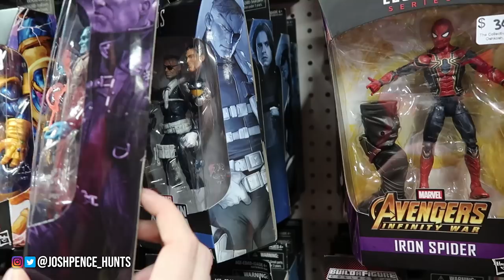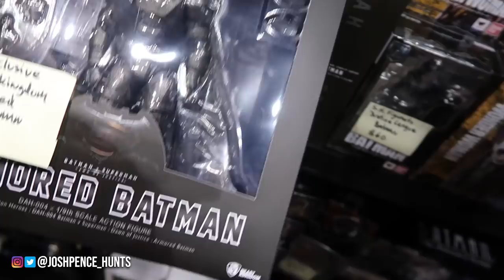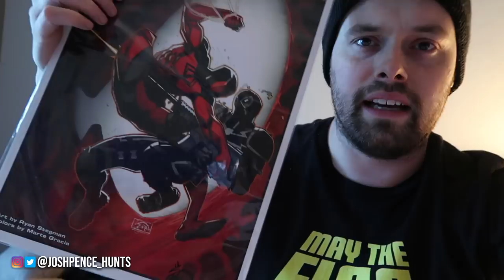TOY HUNTING AT C2E2 2018 WITH CINCY NERD, ESOS HUNTERS (SAL), FOXXY AND TOYBILLS!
SORRY FOR THE SHORT VIDEO, ENDED UP TAKING IN THE TRIP AND ENJOYING TIME WITH MY HOMIES MORE THAN FILMING EVERYTHING! I HOPE YOU ALL ENJOY! THANKS TO SAL FOR THE THUMBNAIL!

You can send mail to me at:
Josh Pence